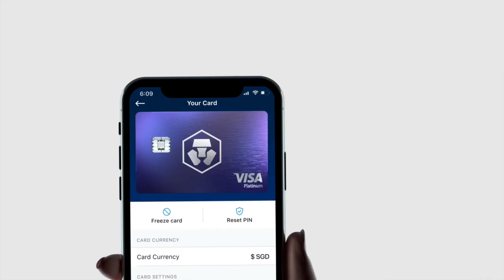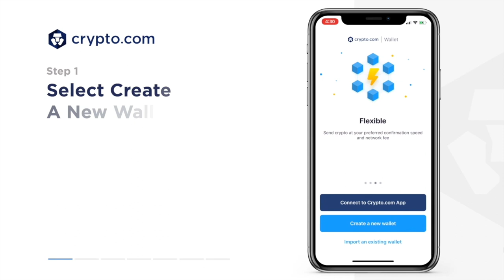WARNING: Bitcoin Beginners Avoid This EASY Mistake in UNDER 15 Seconds! ❌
This one is for the beginners just new to crypto and bitcoin who may not be aware of the seemingly minor implications when trying to buy cryptocurrency and bitcoin with their fiat money.

It's an easy mistake to make, and a very easy one to correct. The devil is in the detail!

And for the veterans in the space, I've added a few extra ideas for passive income on your crypto in the video.

Cryptocurrency Exchanges I use:
Australia

AirBnB Free Money:
⎖ Stay with Airbnb for AU$76 OFF!
⎖ Host on Airbnb for extra cashback!